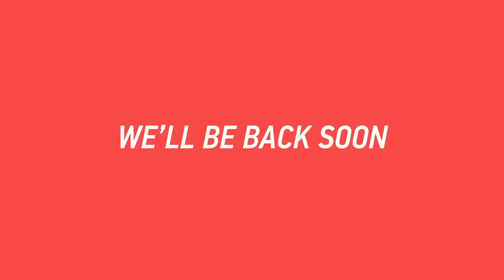2024 Fourth Grade Semi Final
Waverley Rugby
2024 Fourth Grade (Judd Cup) Semi Final
Drummoyne Oval
Waverley 25 defeat Colleagues 13